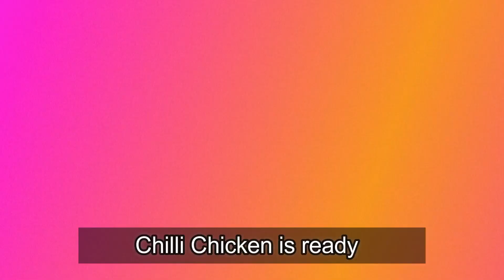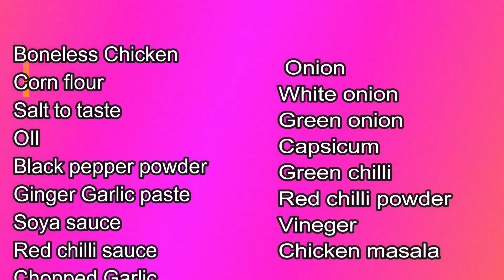Dry Chilli Chicken Recipe restaurant style | How to make Dry Chilli chicken at home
In this video we will learn how to make chilli chicken recipe at home..

The important ingredients to prepare chilli chicken are as below..

Ingredients

Chicken 250gm
Salt to taste
oil
Onion 2 medium size
Green onion
Red chilli Sauce 2tsp
vineger 1tsp
Capsicum 1
Egg 1

Channel link